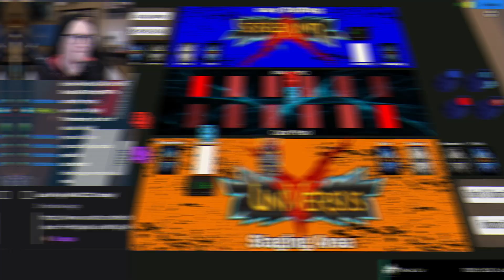All Might (V) [All] VS Tomura Shigaraki [Fire] | My Hero Academia CCG Match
Want to Play? Join me LIVE over on Twitch!